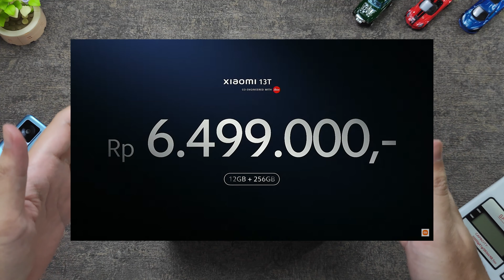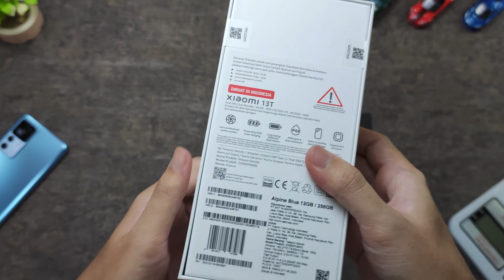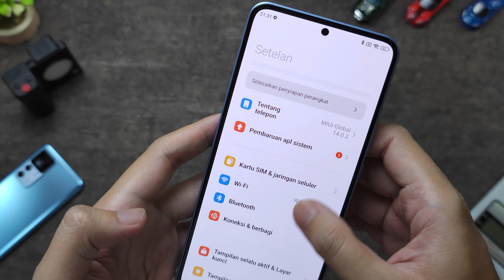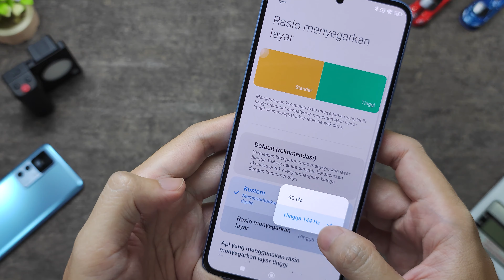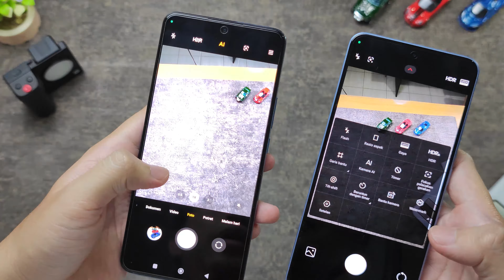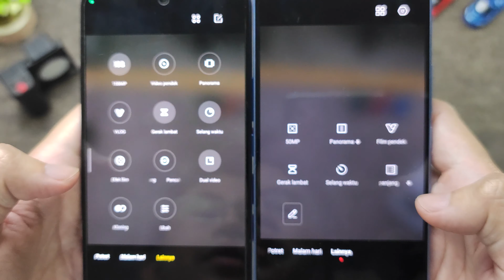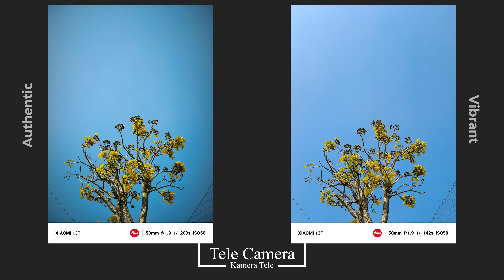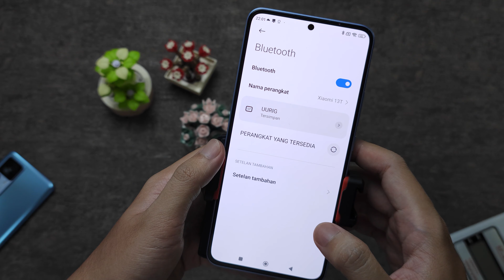HAPE LEICA TERMURAH, SEBAGUS ITU KAH?? I Unboxing Xiaomi 13T dan Bluetooth Shutter I Tes Kamera 13T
Halo halo, kali ini saya unboxing hape terbaru dari xiaomi, yaitu xiaomi 13t. Yang menarik dari hape ini adalah kamera belakangnya berkolaborasi dengan leica. Harganya juga terbilang terjangkau nih. Apakah beneran bagus kameranya? Di video ini kami tampilkan sedikit test hasil fotonya. Menurut teman-teman bagaimana hasil fotonya??

00:00 intro
00:19 bonus launching
00:49 harga xiaomi 13T
01:13 pembahasan box
02:25 UNBOXING
04:35 ini dia HAPEnya
08:27 UNBOXING Bluetooth Shutter
09:34 tampilan, layar dan menu setting
11:30 UI dan fitur kamera VS 12T
14:04 HASIL FOTO XIAOMI 13T
15:37 cara memasang dan fitur Bluetooth Shutter
19:14 outro